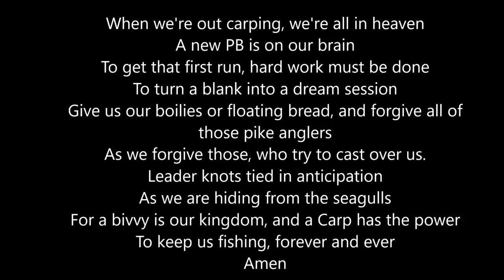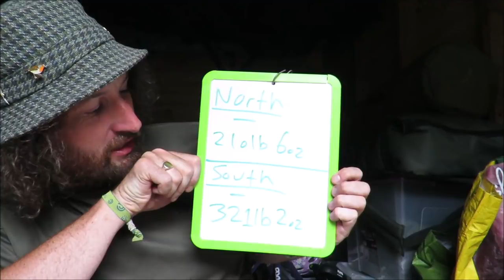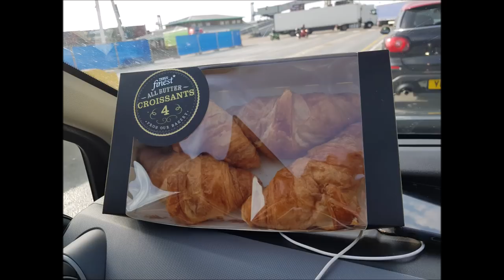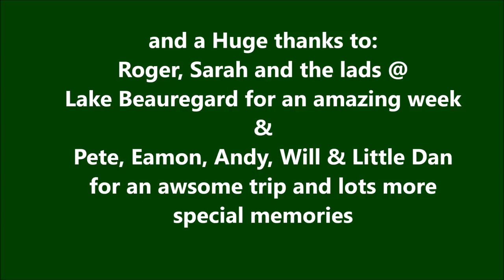Carp Fishing France - June 2018 - Lake Beauregard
A weeks fishing on Lake Beauregard in France with a group of six mates. Enjoy the video and click the links below to Carp Bible Facebook page or the links to check out any of the bait featured. Enjoy the video and comments welcome.